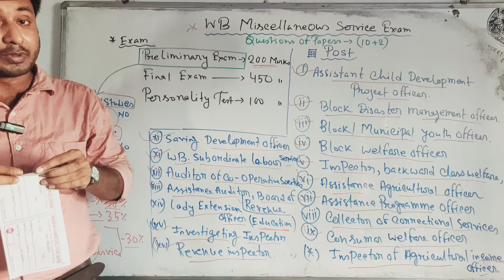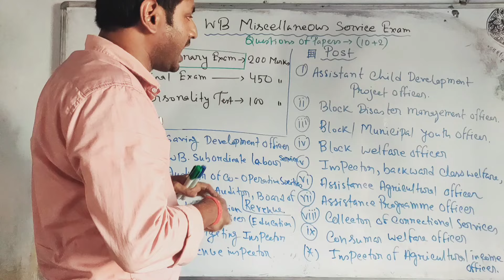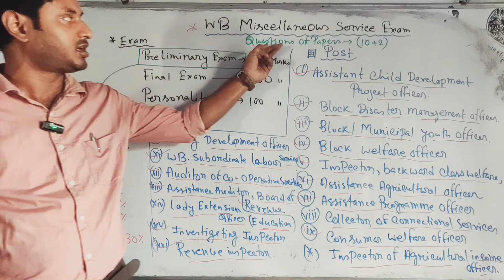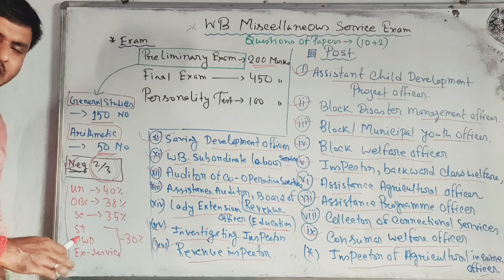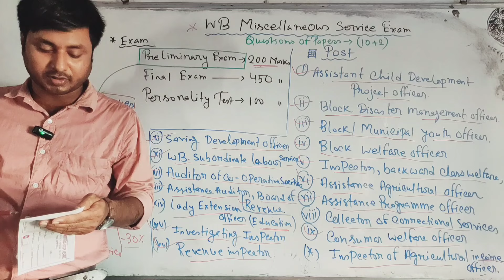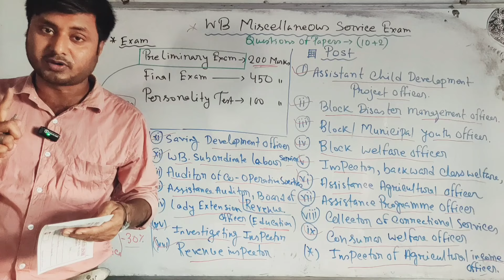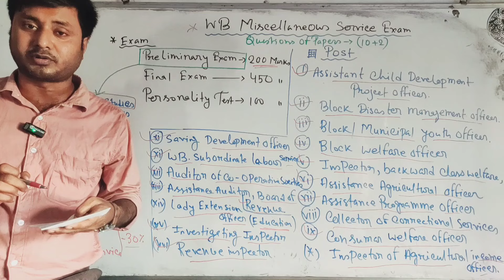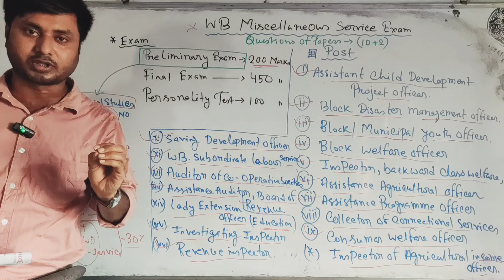West Beng PSC MISCELLANEOUS Service recruitment 🌻🌿👌//হাতে মাত্র 50 দিন সময়//শেষ মুহূর্তের প্রস্তুতি।